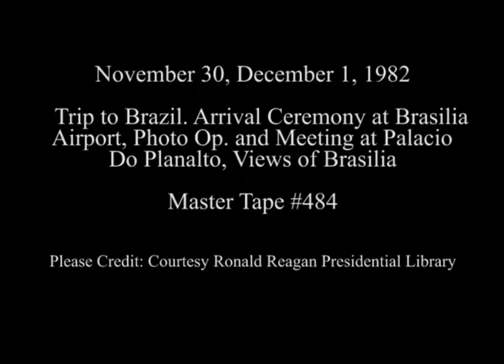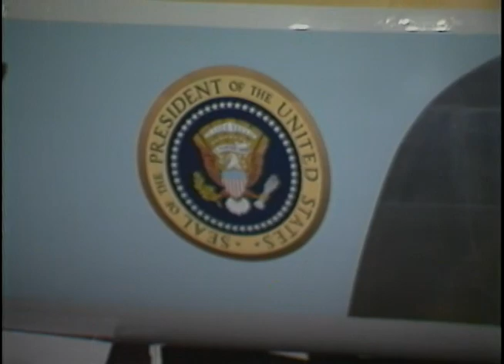President Reagan's Trip to Brasilia, Brazil on November 30, December 1, 1982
Full Title: Trip to Brazil, Cut shots of Air Force One arrival at Brasilia Airport, President Reagan listening to National Anthems, view of band and American VIPs, President Reagan reviewing troops at Brasilia Airport, President Figueiredo and President Reagan speak (Cuts) with views of Honor Guard, meets dignitaries at Brasilia Airport on November 30, 1982, Photo op with President Reagan and President Figueiredo at Palacio Do Planalto, President Reagan and staff at expanded meeting with President Figueiredo at Palacio Do Planalto and Departure in Brasilia on December 1, 1982

Transcript: N/A

Production Date: 11/30-12/1/1982

Access Restriction(s):Unrestricted
Use Restriction(s):Unrestricted